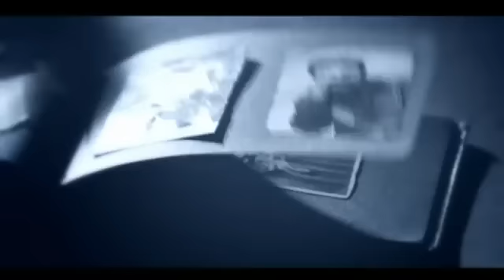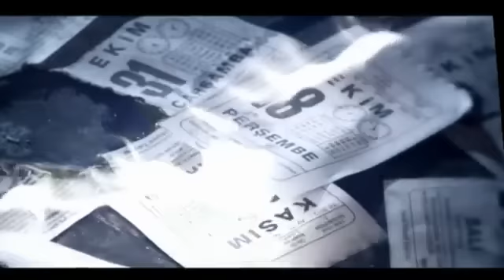Edip Akbayram-Seni seven öldü haberin varmı?